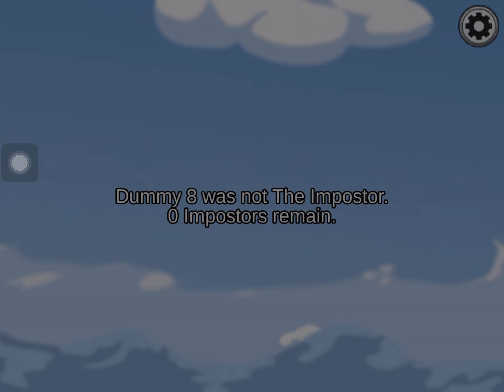PLAYING THE AIRSHIP MAP FOR THE FIRST TIME